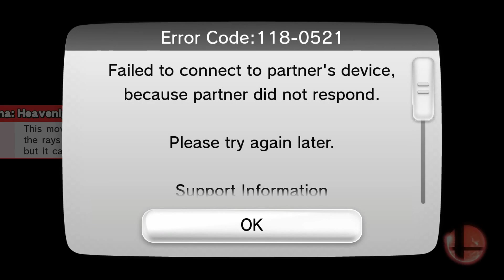Ryu is pretty slick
there is soooo much you can do with Ryu and yet there aren't many pro Ryu players. HE'S BEIN SLEPT ON SOMEONE HOP ON THAT